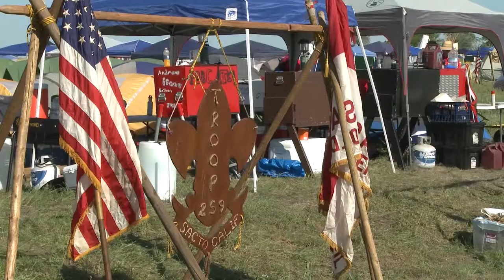Boy Scouts Camp-out on Beale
From April 17th to the 19th, nearly 5,000 Boy Scouts called Beale Air Force Base home during the Golden Empire Boy Scout Expo. A1C Benjamin Bugenig was there to see the scouts set up camp in Dragon Town and participate in numerous activities that ranged from archery to educational exhibits.